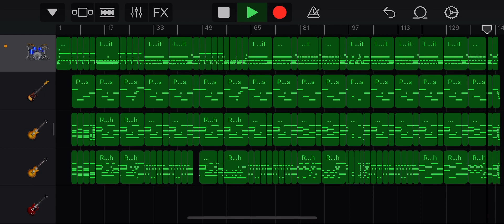The Red Jumpsuit Apparatus - Face Down (GarageBand Cover by Zrude)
Here’s another GarageBand cover for you guys!

Comment on what should I cover next!